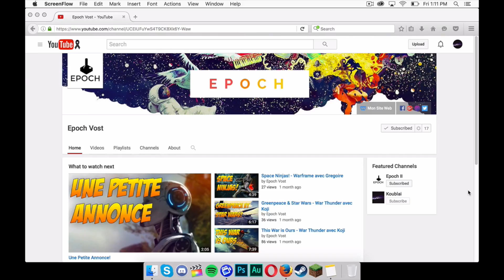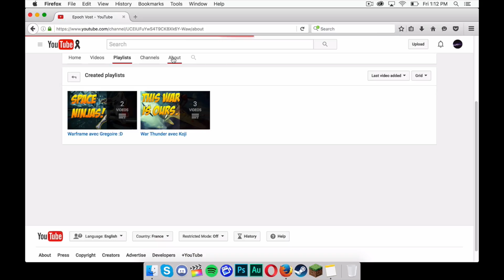Epoch Vost Channel Review!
Steam: @milankoublai
Player.me: @mr_koublai

► MY CHANNEL:
My channel is about tech tutorials! However, I'm not your typical channel. I try to have the best quality edits. I usually take about 2-3 to edit most of my videos. Thats why likes are much appreciated. I am not making this channel to get money but for entertaining you guys and teaching you guys a couple things. I don't really have a schedule but I try to upload as often as I can. You can expect uploads every 2-4 days.

► SOFTWARE:
I use ScreenFlow 5 as a screen recorder and I edit either in Premier Pro CC 2015 or in Final Cut Pro X. I make my thumbnails in photoshop and edit my audio in adobe audition!

► HARDWARE:
MacBook Pro 13 inch retina display mid 2014 model.
PC specs:
Processor: 2.6 GHz Intel Core i5
Memory: 8 GB 1600 MHz DDR3
Graphics: Intel Iris 1536 MB
Display: 13.3 inch (2560x1600)

MIC: Samson G-Track
CAMERA: Canon Powershot s120+GOPro Hero 3+
MOUSE: Razer Imperator
HEADPHONES: Audio Technica ATH-M50x